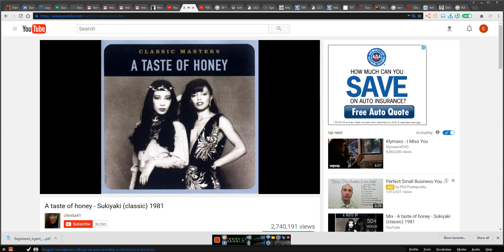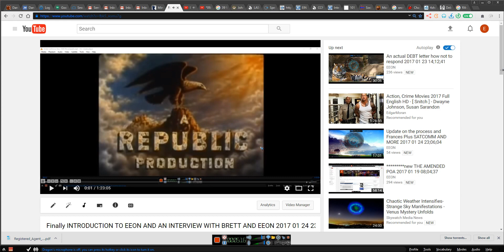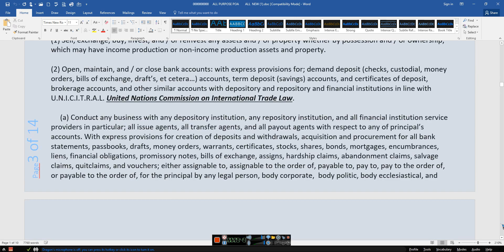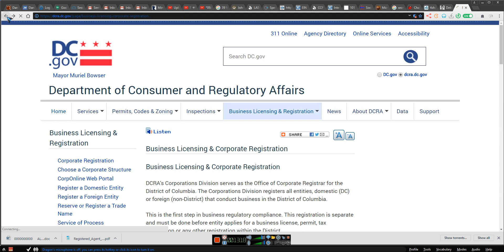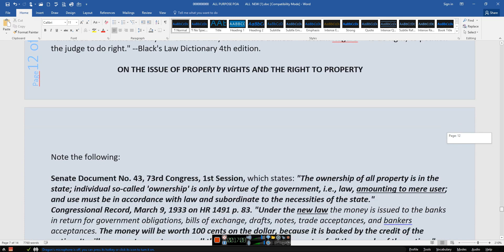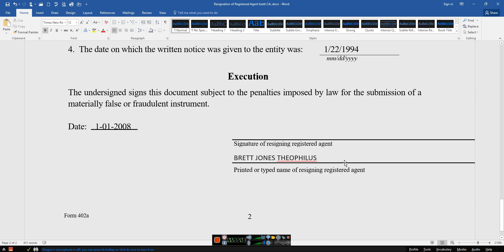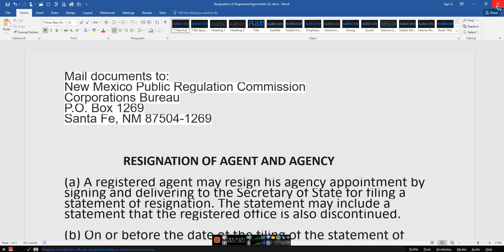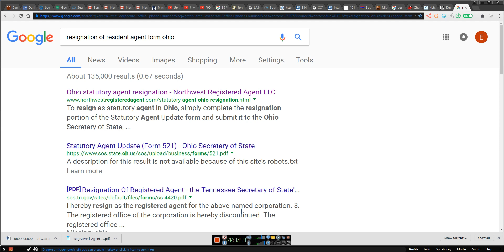THE ULTIMATE UPDATE THE NEW POA AND BIRTH CERTIFICATE FORM 2017 01 25 20;38;14